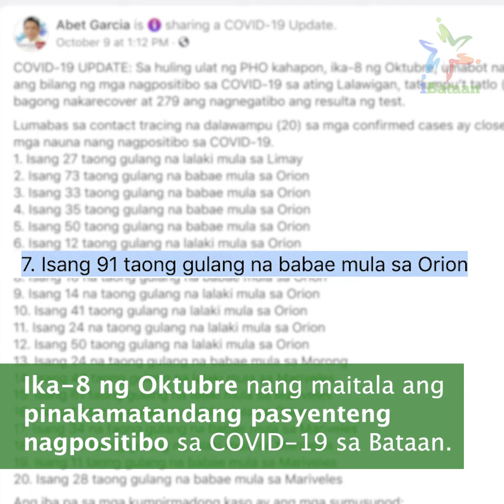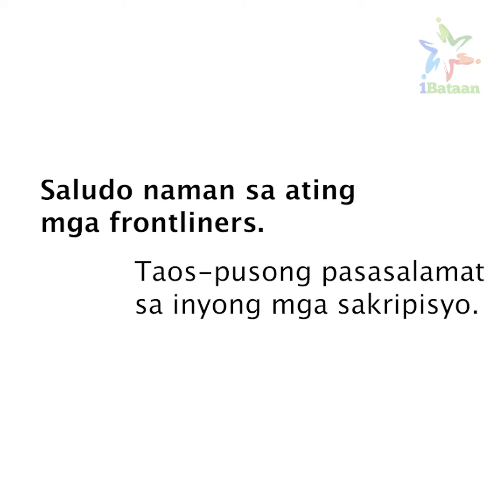Pinakamatandang pasyente ng COVID-19 sa ating Lalawigan ay nakarecover na.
Ang recovery ni Impong Nene o Nazaria Crisostomo mula sa COVID-19 ay simbolo ng pag-asa lalo na sa mga itinuturing na mga high risk individuals at inspirasyon sa ating mga medical frontliners.

Ito rin ay isang paalala sa ating lahat na patuloy na mag-ingat, sumunod sa mga safety and health protocols at panatilihing malusog ang ating pangangatawan lalo na ngayong panahon ng pandemya.

Nawa'y patuloy po kayong pagpalain ng ating Panginoon, Impong Nene!